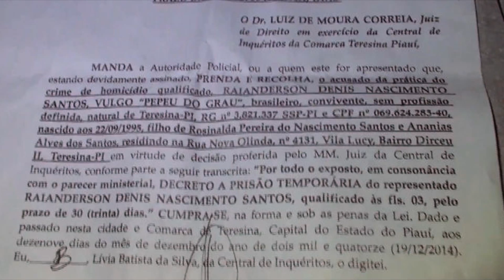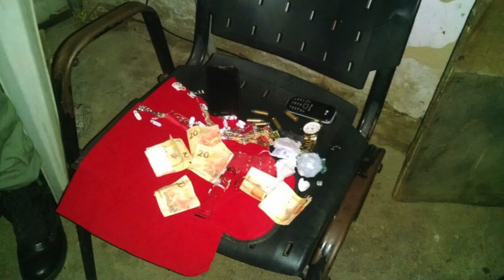VT PRISAO PEPEU DO GRAU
Operacao da Policia Militar prende um dos maiores criminosos da zona Sudeste de Teresina acusado de cometer pelo menos sete homicidios na regiao - TV Antena 10